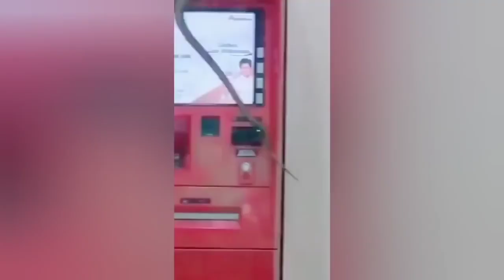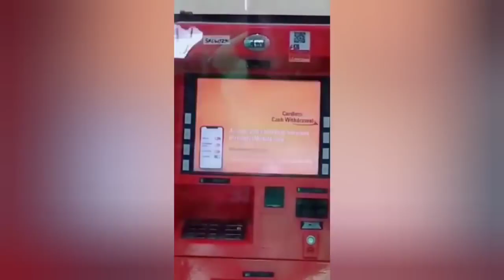INSTANT KARMA ATM ROBBERY FAILS #1